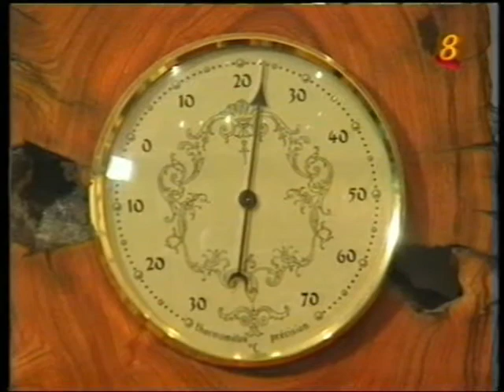DANKIE CURIOS - African curios shop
DANKIE CURIOS. African curios shop in Singapore